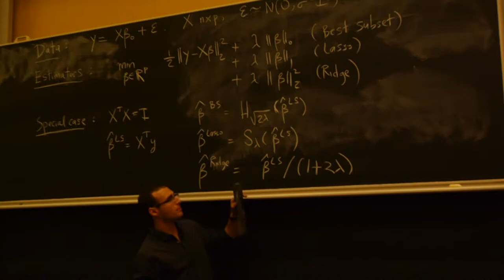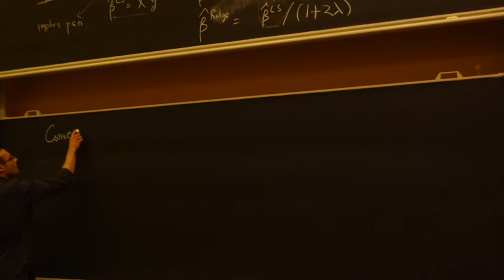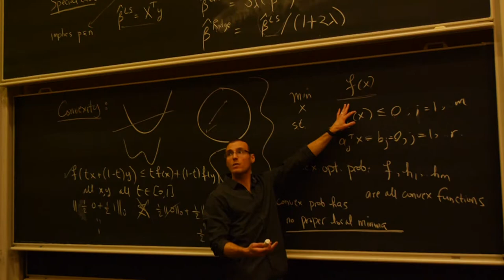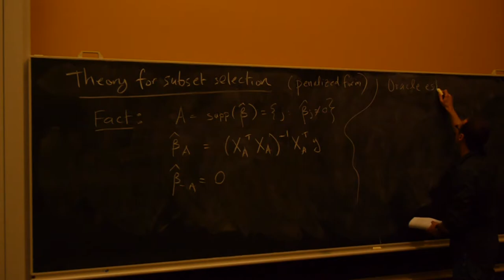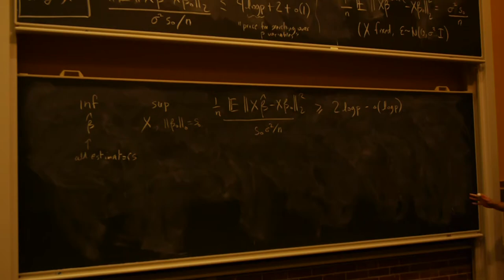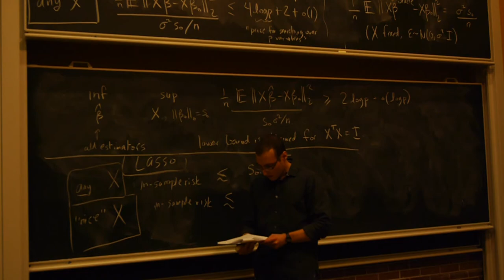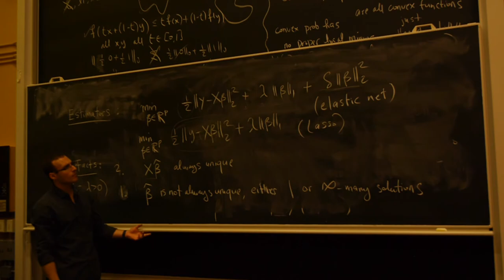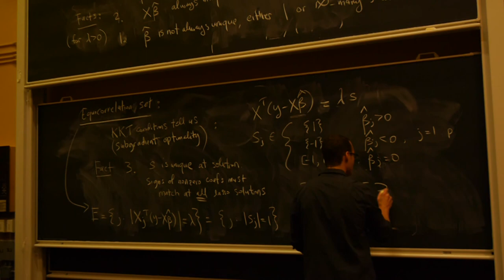Lecture 18: Sparsity and the lasso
Lecture Date: Mar 30, 2017.
Last 10 mins are missing due to physical problems